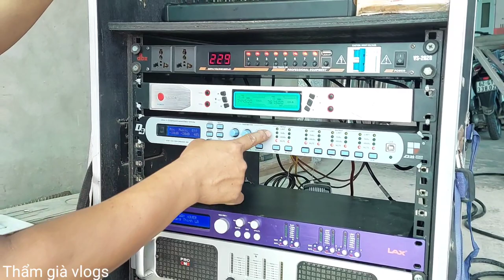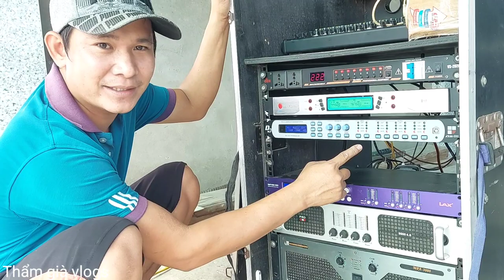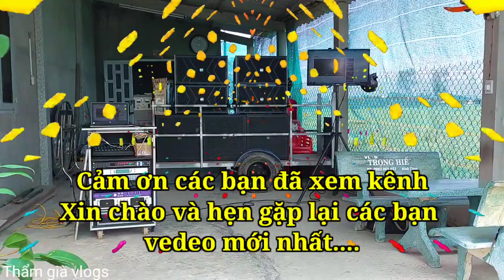Thẩm già vlogs làm âm thanh nhạc sống kẹo kéo di động